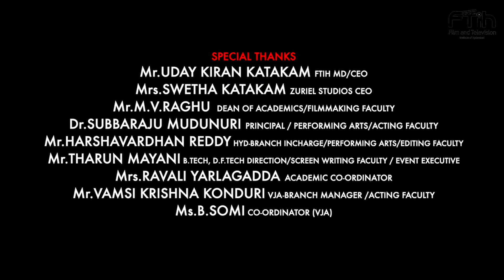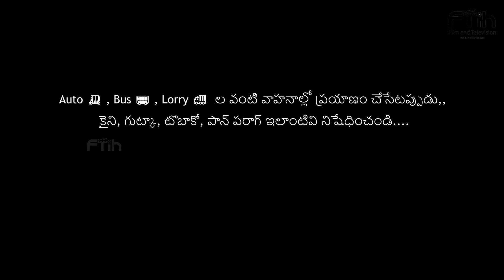HELMET | A PSA by DHANUNJAY DARAPU | FTIH FILM SCHOOL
A SHORT STORY ABOUT " HELMET AND SAFETY "

Concept,direction : Dhanunjay Darapu
    (DI230808)

Cast :
 Samit
Anand

Cinematographer :
 Bilvat (CI220913)
Pardhu (CI220905)

Editing :
Chandrakanth
(VFX 230901)

Dubbing :
Samit
Dhanunjay

Assistant director :
Harish (Di230804)